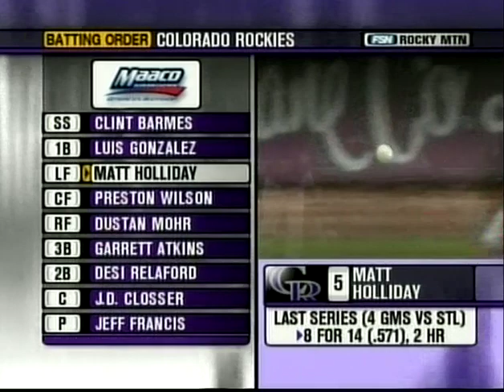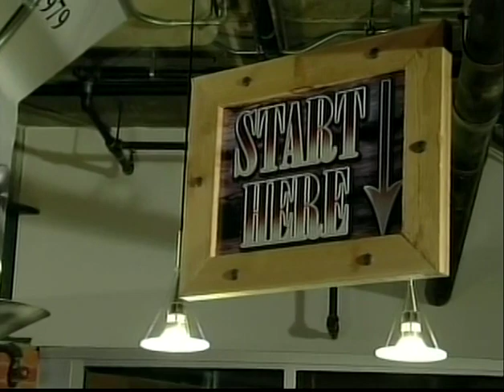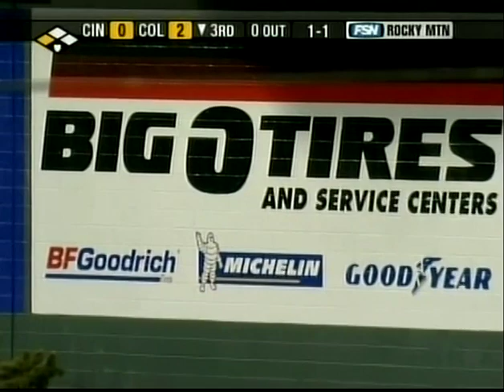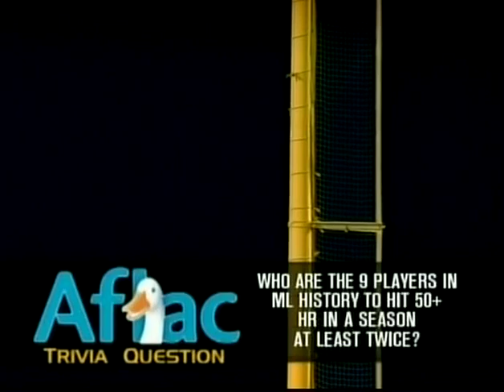MLB 2005 06 03 05 Reds at Rockies pt 1